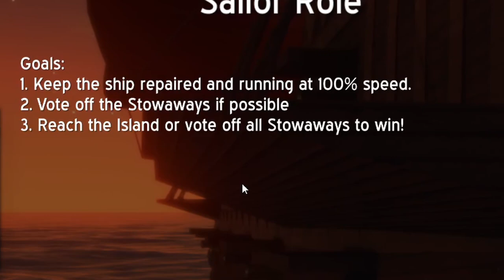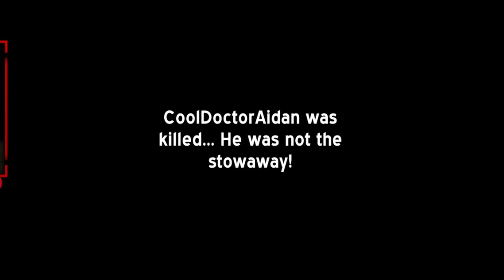Among Us but It's On a Pirate Ship (Stowaway Gameplay)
Stowaway is better than Among Us and I'm taking that to my grave.

Guest(s):
Twitch.tv/xulezza
Twitch.tv/Shishkaberry

All gameplay was captured with complete strangers over a 2 hour session.

Here's the section where I write random things so my video can hopefully get more views!